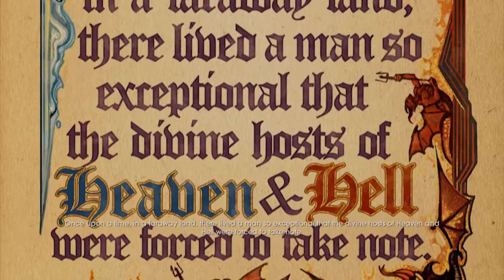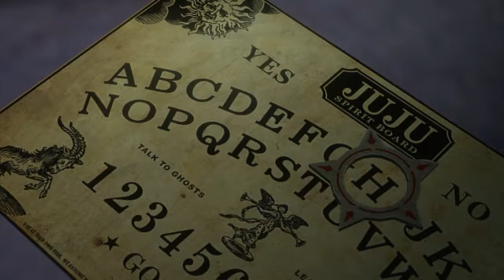Tabbytha Plays: Saints Row: Gat Out Of Hell (pt1) (Cat into Hell)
Im back
After a few flaws, and some scary scenarios, we're playing Saints Row: Gat out of Hell. This is just part one of however many I choose to do, because my word is law! Not much happens in this quickie, but there is more on the way.

On a side note: Can someone tell me who that alien guy is again?